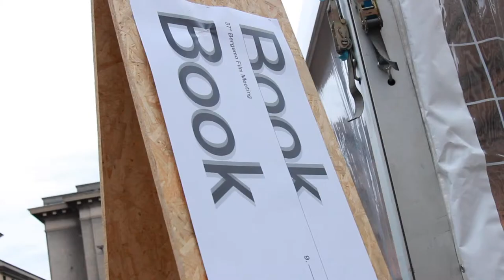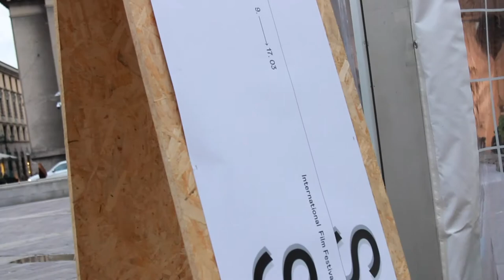BFM 37 — Highlitghs / Europe, Now!